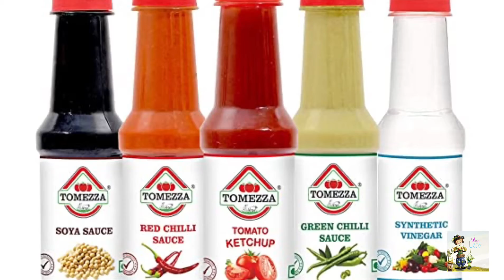Foods you should STOP Refrigerating!- WowLady YouTube Channel SriLanka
Did you know that there are many foods that we should stop refrigerating? We're completely aware of how modern refrigeration is a substantial practice in every kitchen and household. It goes a long way in preserving our food and maintaining its quality.

But did you know, despite popular belief, refrigerating certain foods can actually change their flavour (not in a good way). This is not it. It can even reduce their nutritional quality, or accelerate the spoiling process. Here are some food items that we should never keep in the fridge. We bet some of these are sitting in your refrigerator right now!